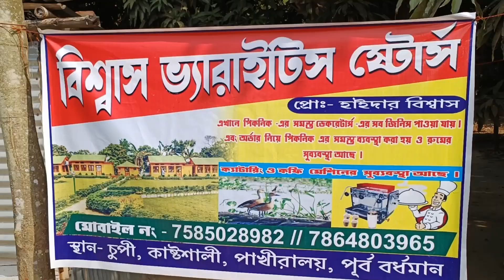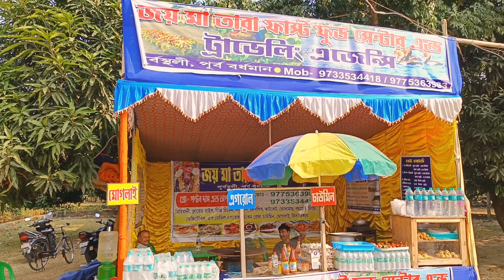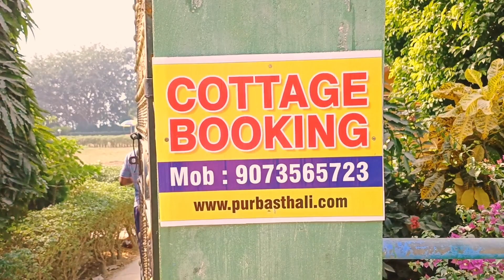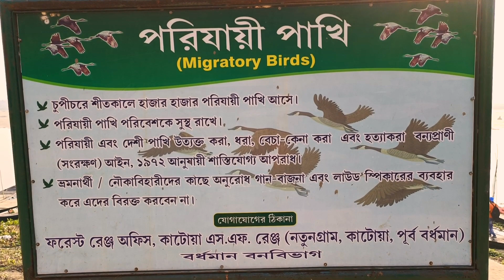একদিনে পূর্বস্থলীর চুপি পাখিরালয় ভ্রমণ | Chupi Pakhiralay Tour | One day tour in Chupi | Bapan Pan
In this video I am going to show you chupi pakhiralay tourist point in purbasthali Purba Bardhaman. If you love nature and love birds then you must come to this place. You will get complete information about where to stay, where to picnic, where to eat in this video. pls watch this video and fresh your mind.

একদিনের ছুটিতে কাছাকাছি কোথাও ভ্রমণ বা পিকনিক করতে চাইছেন। তাহলে অবশ্যই আসতে পারেন পূর্ব বর্ধমানের পূর্বস্থলীর কাছে চুপি পাখিরালয় । এখানে শাড়ি গঙ্গার বুকে নৌকা করে দেশি ও বিদেশী পাখির দেখা মন্দ লাগবে না । বন্ধুবান্ধব বা পরিবারের সঙ্গে বিস্তৃত আম বাগানে পিকনিকও করতে পারেন । খুব কম সময়ে খুব ভালো জায়গা এবং খরচও অনেক কম । রাত্রিবাস করতে চাইলে অনেক কটেজ ও পেয়ে যাবেন । সম্পূর্ণ তথ্য ভিডিওতে পেয়ে যাবেন।

Your Queries -
chupir chor,
purbasthali pakhiralay,
chupir char,
কলকাতার খুব কাছে একদিনের ভ্রমণ,
পূর্বস্থলীর চুপি পাখিরালয় ভ্রমণ,
Chupi Pakhiralay Tour,
Bapan Pan,
Chupi Char Purbasthali,
Chupi Kasthashali Pakhiralay Cottage,
Chupi,
chupi chor,
chupi char purbasthali,
chupi kasthashali pakhiralay,
chupi chor tourist spot,
chupi pakhiralay,
chupi purbasthali,
chupi tour 2022,
চুপি চর,
চুপি পাখিরালয়,
chupi pakhiralay tour guide,
chupi pakhiralay resort,
chupi picnic spot